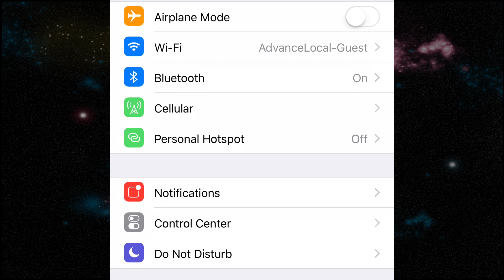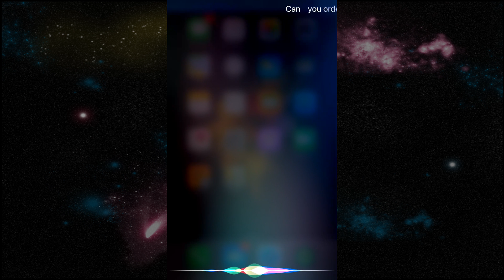3 changes in Apple's new iOS 10 software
Apple&apos;s latest software update, iOS 10, brings change to iPhone security, messaging, accessibility, and more.